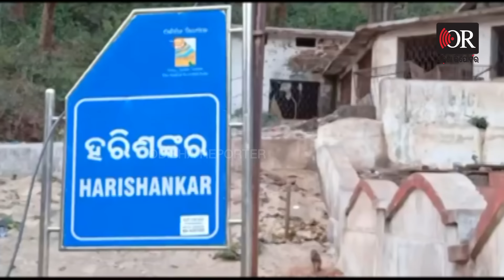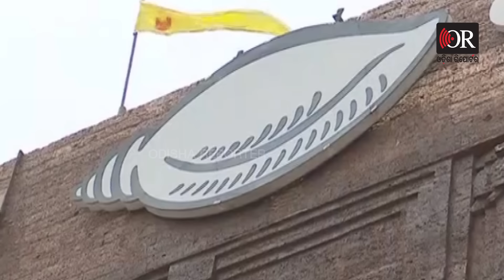ମତେ ଜିନ୍ଦଲ, ବେଦାନ୍ତ ସାଂସଦ କରି ପଠାଇ ନାହାନ୍ତି || Odisha Reporter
ଗନ୍ଧମାର୍ଦ୍ଦନକୁ ନେଇ ବିଜେପି ସାଂସଦ ଦେଲେ ଚାଞ୍ଚଲ୍ୟକର ବୟାନ। ଏ ନେଇ ଚା’ ଖଟିରେ ଯେତିକି ଚର୍ଚ୍ଚା ହେଉଛି, ତାଠୁ ଅଧିକ ରାଜନୈତିକ ମହଲରେ ହେଉଛି। କିନ୍ତୁ ଜନତାଙ୍କ ମନରେ ଉଙ୍କି ମାରୁଥିବା ପ୍ରଶ୍ନର ଉତ୍ତର ରଖିଲେ ବରଗଡ଼ ସାଂସଦ ପ୍ରଦୀପ ପୁରୋହିତ । ରୋକଠୋକ କହିଲେ, ମତେ ଜିନ୍ଦଲ, ବେଦାନ୍ତ ସାଂସଦ କରି ପଠାଇନାହାନ୍ତି। ସ୍ବତନ୍ତ୍ର ସାକ୍ଷାତକାର କାର୍ଯ୍ୟକ୍ରମରେ ଅନେକ ଗୁମର କଥା କହିଲେ  ପ୍ରଦୀପ ପୁରୋହିତ ।